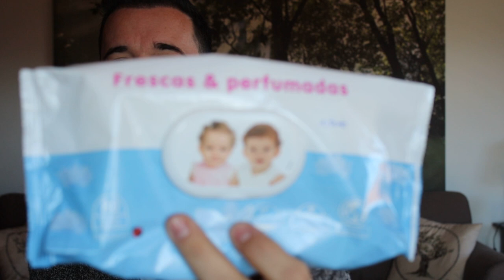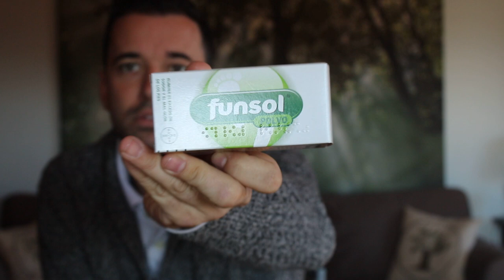✅❤️¡Como LIMPIAR la ARRUGA del BULLDOG INGLES 2021!❤️ PASO a PASO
🚀En este nuevo vídeo sobre el BULLDOG INGLES, voy a ENSEÑAROS COMO LIMPIAR LAS ARRUGAS o PLIEGUES de la cara, por un PROFESIONAL DE LA RAZA.
Muchas veces sé crea suciedad debajo de ella e incluso infecciones importantes, aquí os enseñaré como hay que hacerlo para que eso no ocurra.

*MATERIAL NECESARIO*

- LUTSINE ERYPLAST - CREMA ARRUGAS LATERALES
- FUNSOL en SPRAY - ARRUGA CENTRAL
- VASELINA FILANTE - HIDRATAR TRUFA

- CORREA PARA PERRO
- COLLAR DE CORRECCION
- COLLAR NORMAL (una vez haya aprendido a ir a tu lado)
- TIPOS DE PREMIOS:

✔ SI QUIERES APRENDER MÁS SOBRE LOS BULLDOGS NO DEJES DE SEGUIRNOS Y DARLE A A LA 🔔